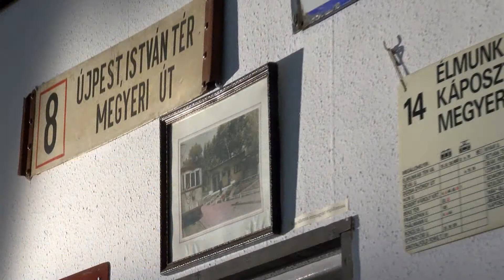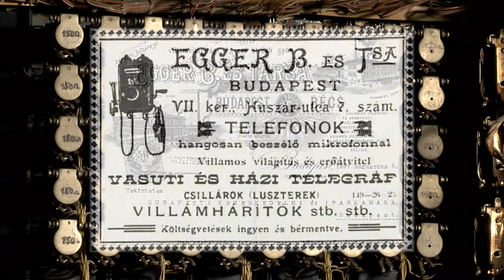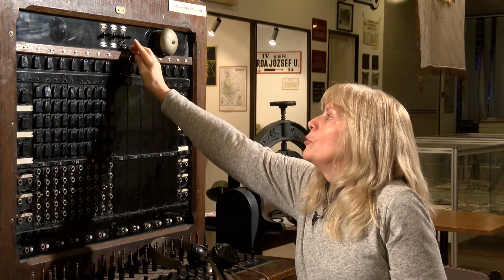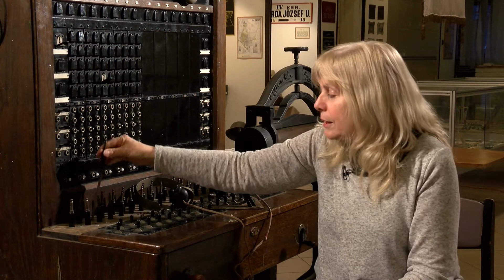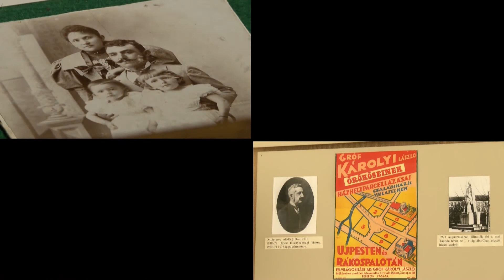Helyi érték -Helytörténetek- (2018.01.19.)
Helytörténetek című rovatunkban a Chinoin gyár egykori telefonközpontjával ismerkedhetnek meg.